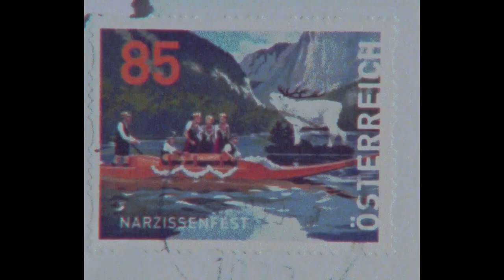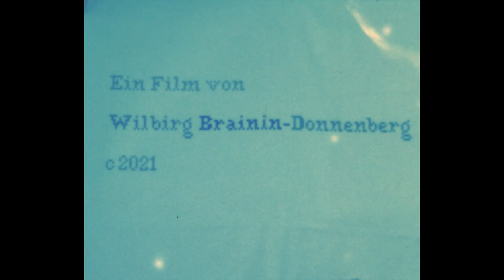Dirndlschuld | Trailer | Watch on TrueStory.film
Dir. Wilbirg Brainin-Donnenberg - 15min - 2021 - Austria

For some, a dirndl is just a pretty, colourful dress with an apron; for others, it is a symbolically charged provocation. Just like items of clothing, places can also be contaminated. The narratives constructed around them are constantly changed and adapted by private family histories and historical circumstances – and with each generation, a new reading is superimposed on these layers. This Super 8 film dives deep down into the idyll of Austria’s Lake Grundlsee to reveal the chasms that lie beneath.